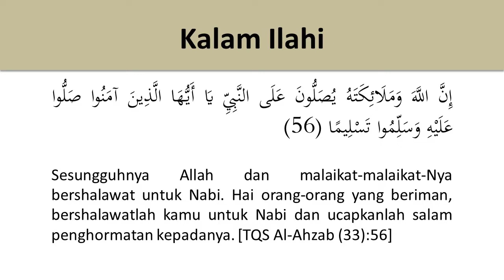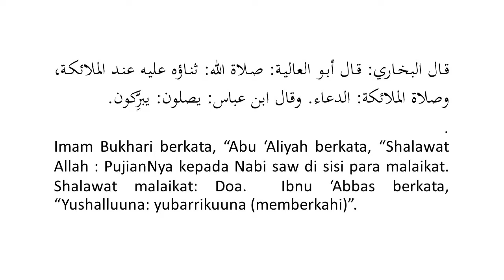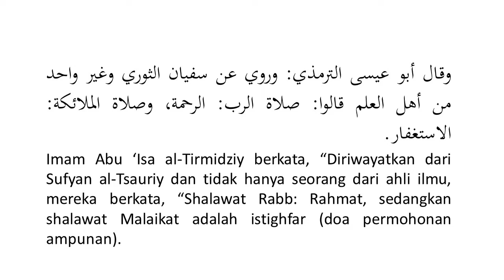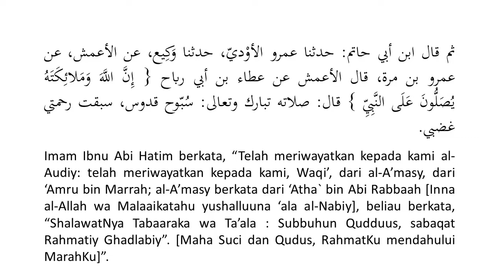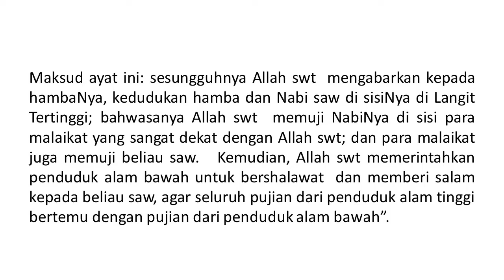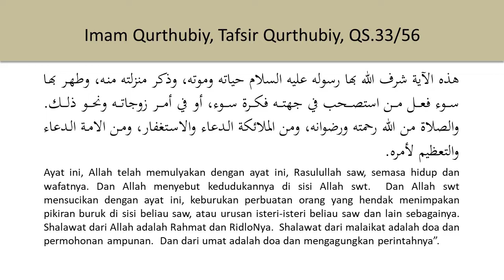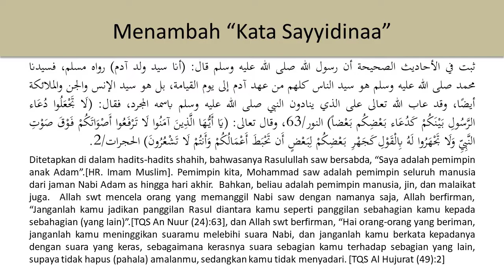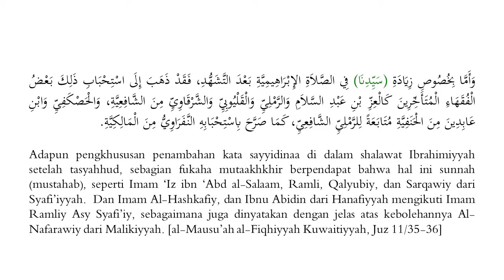Makna dan Hakikat Sholawat kepada Nabi Muhammad Sholallahu 'alaihi wassalam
Sesungguhnya Allah dan malaikat-malaikat-Nya bershalawat untuk Nabi. Hai orang-orang yang beriman, bershalawatlah kamu untuk Nabi dan ucapkanlah salam penghormatan kepadanya.